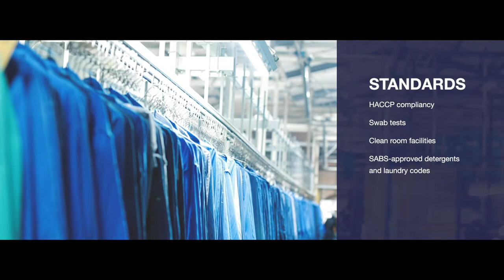Bidvest Laundry Group | First Garment Rental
The Bidvest Laundry Group is part of the Bidvest Group of Companies and falls under Bidserv, which is the services division of Bidvest. The industries they service include Healthcare, Hospitality, Chemical, Food, Retail, Mining, Motoring, Engineering, Pharmaceutical, Industrial and General Manufacturing. The group is essentially comprised of three enterprises: First Garment Rental, Montana Laundries and Boston Launderers.

This project was all about finding ways to umbrella three stand-alone businesses (ie: First Garment Rental, Montana Laundries and Boston Launderers) under one cohesive brand, namely the Bidvest Laundry Group. While the three offer totally separate and unique services, they all fall under the Bidvest parent company, so we needed to create collateral that both showcased their individuality, as well as tied them to the bigger overall picture.

OUR SOLUTION
From sitting down with each company head to rework service and product brochures, to realigning letterheads, business cards and company folders in accordance with the Bidvest Group CI, and filming each operation separately to compile one corporate video, as well as a new–look unified website, we gave the brand the makeover it needed and presented the individual teams with collateral they can use to promote their service offerings, while still aligning to the Bidvest Laundry Group as a whole.